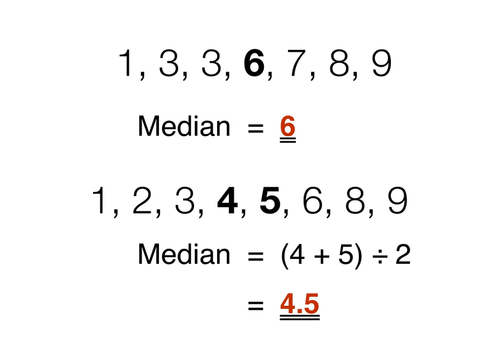Sample median | Wikipedia audio article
00:01:17 1 Finite set of numbers
00:03:53 2 Probability distributions
00:05:50 2.1 Medians of particular distributions
00:07:08 3 Populations
00:08:26 3.1 Optimality property
00:09:05 3.2 Unimodal distributions
00:10:23 3.3 Inequality relating means and medians
00:12:20 4 Jensen's inequality for medians
00:15:34 5 Medians for samples
00:16:52 5.1 The sample median
00:17:31 5.1.1 Efficient computation of the sample median
00:18:10 5.1.2 Easy explanation of the sample median
00:19:28 5.1.3 Sampling distribution
00:20:46 5.2 Other estimators
00:22:04 5.3 Coefficient of dispersion
00:23:22 6 Multivariate median
00:31:09 6.1 Marginal median
00:32:27 6.2 Centerpoint
00:33:45 7 Other median-related concepts
00:37:00 7.1 Interpolated median
00:38:18 7.2 Pseudo-median
00:39:36 7.3 Variants of regression
00:40:53 7.4 Median filter
00:41:32 7.5 Cluster analysis
00:43:29 7.6 Median–median line
00:44:47 8 Median-unbiased estimators
00:46:05 9 History
00:47:23 10 See also
00:48:41 11 References
00:49:59 12 External links
00:51:17 History
00:52:35 See also

- Socrates

SUMMARY
The median is the value separating the higher half from the lower half of a data sample (a population or a probability distribution). For a data set, it may be thought of as the "middle" value. For example, in the data set {1, 3, 3, 6, 7, 8, 9}, the median is 6, the fourth largest, and also the fourth smallest, number in the sample. For a continuous probability distribution, the median is the value such that a number is equally likely to fall above or below it.
The median is a commonly used measure of the properties of a data set in statistics and probability theory. The basic advantage of the median in describing data compared to the mean (often simply described as the "average") is that it is not skewed so much by a small proportion of extremely large or small values, and so it may give a better idea of a "typical" value. For example, in understanding statistics like household income or assets, which vary greatly, the mean may be skewed by a small number of extremely high or low values. Median income, for example, may be a better way to suggest what a "typical" income is.
Because of this, the median is of central importance in robust statistics, as it is the most resistant statistic, having a breakdown point of 50%: so long as no more than half the data are contaminated, the median will not give an arbitrarily large or small result.